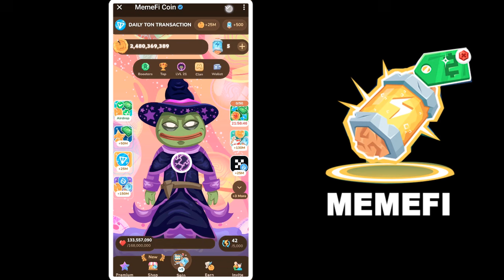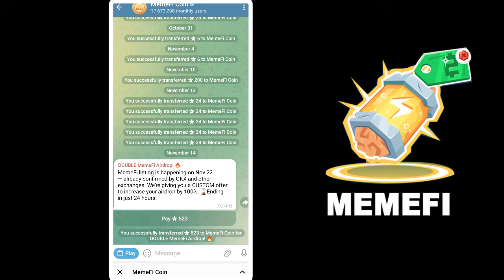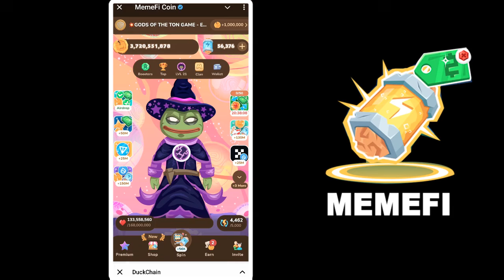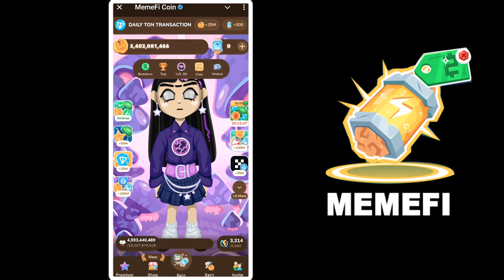💥MEMEFI ganar el DOBLE de su AIRDROP + 56,376 SPINS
👉MI CÓDIGO BITGET: EGGBGUBG